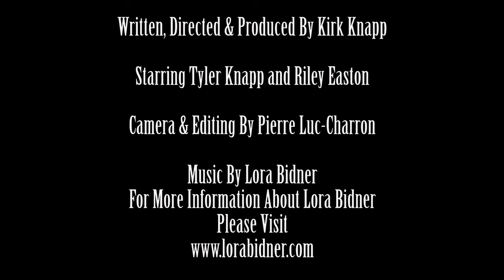Generous To A Fault - (2015) SHORT FILM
Our short film submitted to the Short & Sweet film contest in April 2015. The theme was "Think Big"
For more information about Lora Bidner, please visit lorabidner.com

TAGLINE
"Think of giving not as a duty, but as a privilege."

SYNOPSIS
While walking home from work, a man discovers a lost winning scratch ticket; enjoy!

CAST
Riley Easton
Tyler Knapp

CREW
Written, Produced & Directed by Kirk Knapp
Camera & Editing By Pierre Luc-Charron

I HAVE SECURED RIGHTS TO USE MUSIC FEATURED IN THIS FILM